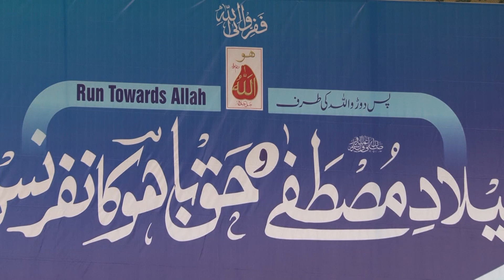Sultan Bahadar Aziz _ Excerpts from Milad e Mustafa & Haq Bahoo conference at DI Khan: 22nd Dec 2019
Sultan Bahadar Aziz is 10th Descendant of great Sufi Saint Hadrat Sultan Bahoo (R.A.).

Following the footsteps of his father Hadhrat Sultan Muhammad Asghar Ali (a great Sufi and spiritual personality & 6th Sultan ul Faqr) he successfully upholds rich legacy of his elders and keenly pursues their mission of love, peace and harmony, interfaith dialogue and unity of Ummah.

Sahibzada Sultan sahib actively participates in organizational activities as well as spiritual gatherings organized by Islahee Jamaat & Aalmi Tanzeem ul Arifeen.

Excerpt from Milad-e-Mustafa and Haq Bahoo conferences held at DI_Khan, Pakistan on 22nd Dec 2019.
@Alfaqr Tv